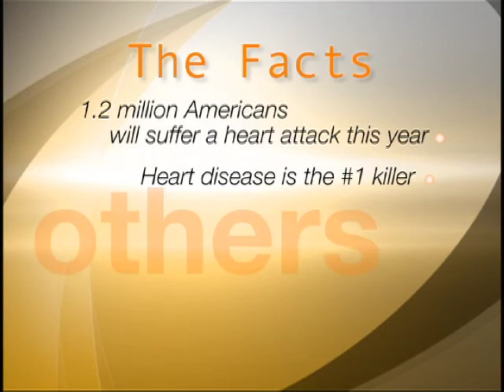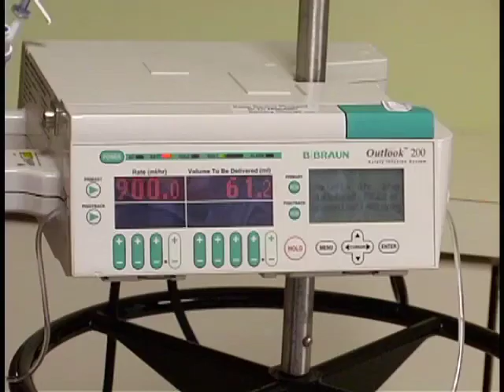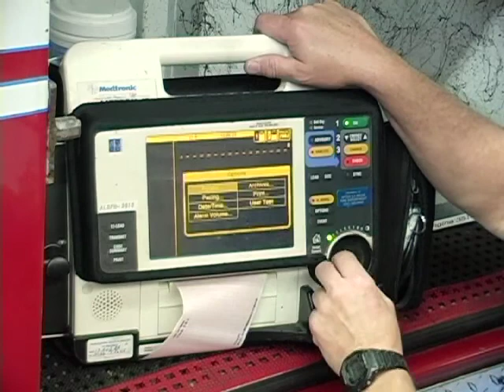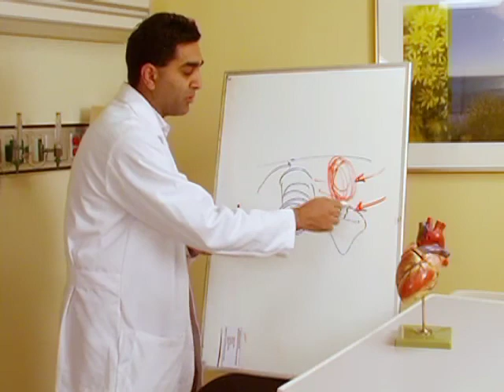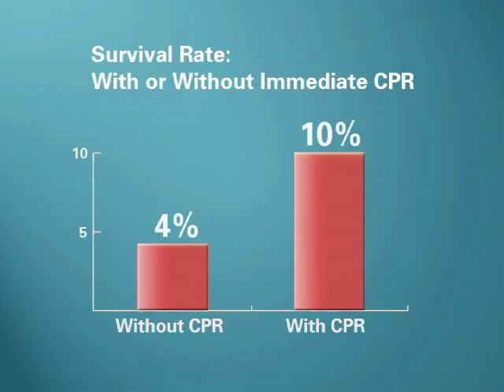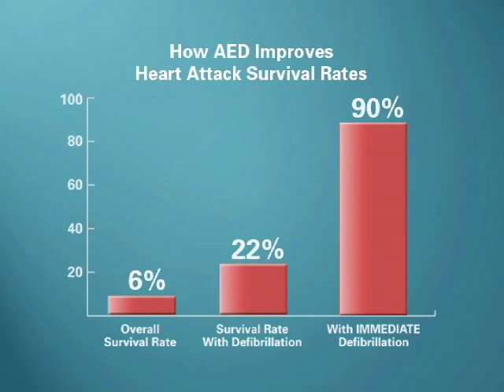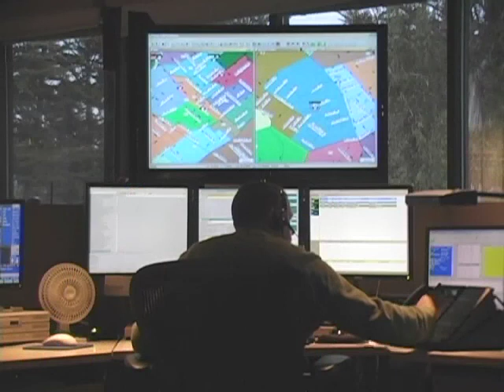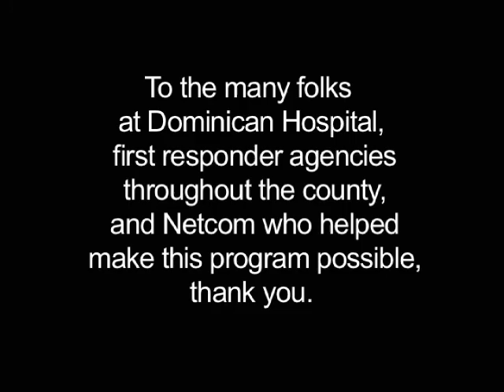Be a Friend, Save a Friend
A program is on a Santa Cruz County wide project to encourage citizens to help others using hands only CPR, AEDs when available, and by identifying when someone is having a stroke.